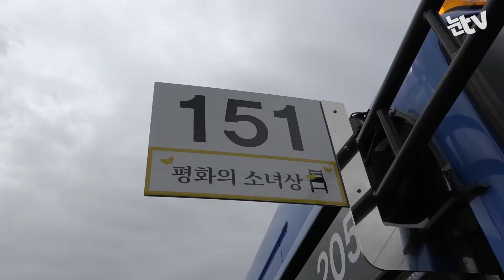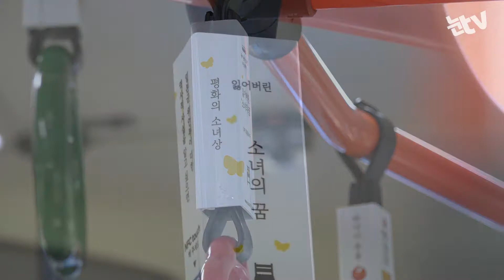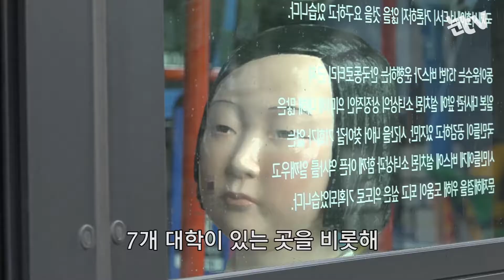[눈TV] 버스탄 '평화의 소녀상'…시민들 "할머니들 한을 풀어주길"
(서울=뉴스1) 송영성 기자 = 세계 위안부의 날(기림일)인 지난 14일 '평화의 소녀상'이 서울시 151번 버스를 타고 시민들과 함께 도심을 누볐다.

동아운수는 시민들이 일상 속에서 소녀상을 만나고, 위안부 문제에 관심을 가지길 바라는 마음으로 151번 버스 5대에 소녀상을 설치했다. 버스는 세계 위안부의 날이자 광복 72주년을 하루 앞둔 이날부터 운행을 시작했다.

우이동 도선사입구~중앙대를 왕복하는 버스는 종로구 옛 일본대사관 인근을 비롯해 성신여대 성균관대 중앙대 한성대 숙명여대 등 7개 대학을 지나간다. 옛 일본대사관 인근 안국동 구간을 지날 때는 버스 안에서 영화 '귀향'의 배경음악 '아리랑'이 흘러나와 '소녀상'의 의미를 더해준다.

시민들은 '소녀상'을 알아차리고 소녀상을 바라보거나 사진을 찍었고, 버스 안에 아리랑을 부르는 소녀의 목소리가 울려 퍼지자 '아리랑'을 따라부르기도 했다. 소녀상의 어깨를 주무르는 아이, 소녀상을 보고 "가슴이 아프다"며 눈시울을 붉히는 시민, 초등학생 손자에게 '잃어버린 소녀의 꿈'에 대해 설명하는 할머니 등 '위안부' 문제와 '소녀상'의 의미를 되새기는 시민들이 많았다. 서울 용산동에서 온 홍순덕 씨는 "속시원하게 위안부 문제가 해결됐으면 좋겠다"고 말했고, 뒤에 있던 이경윤 씨는 "돌아가신 할머니들의 한을 풀어줬으면 좋겠다"고 말했다.

소녀상을 태운 151번 버스 5대는 9월30일까지 운행하고 버스에 설치됐던 소녀상은 추석 연휴 전국 5개 도시에 세워진 소녀상 곁으로 옮겨질 예정이다.